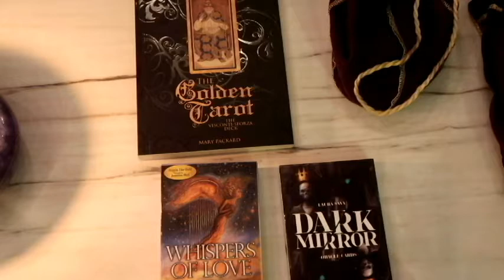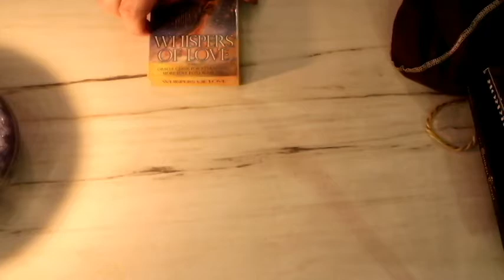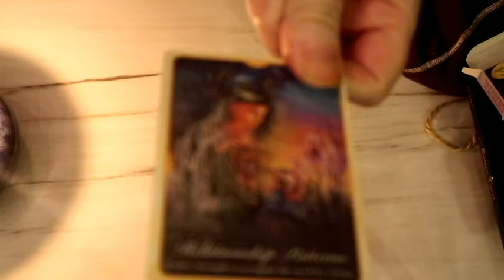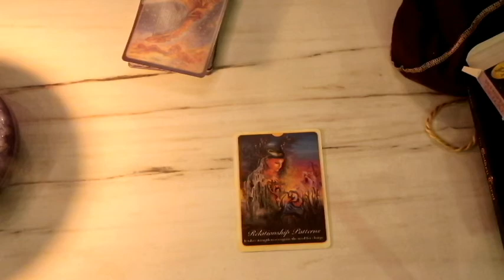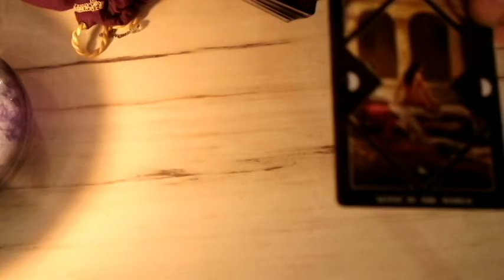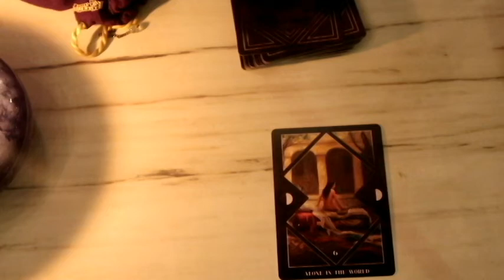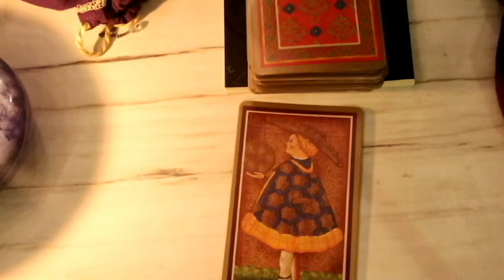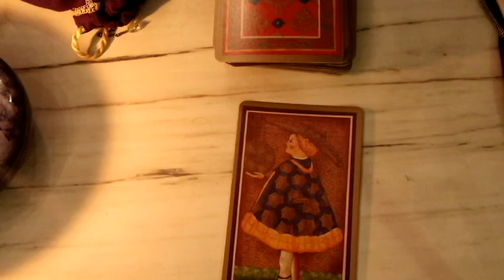Readings on the Patio at Half Past the Witching Hour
Readings:
Kim: 2:10
Cheri: 8:30
Thomas: 14:45
Pamela: 22:45
Nancy: 27:45